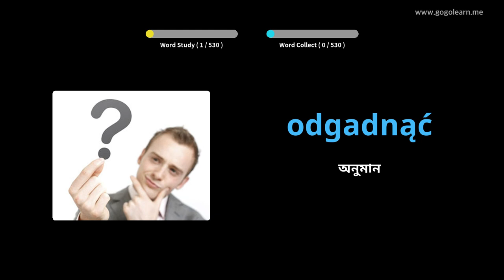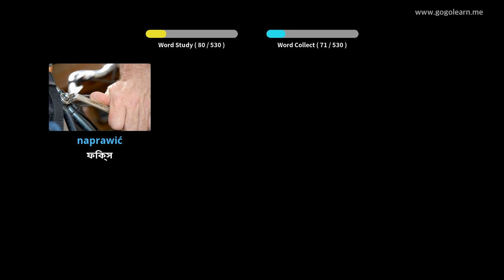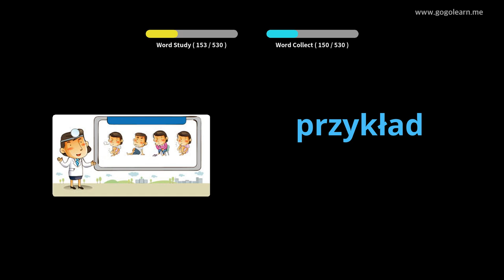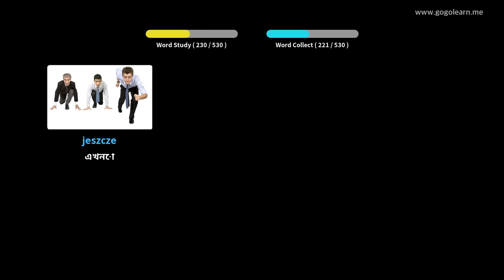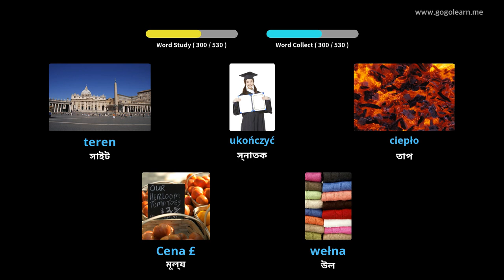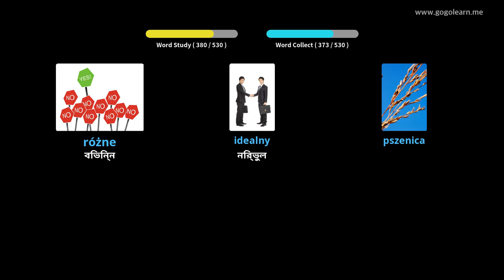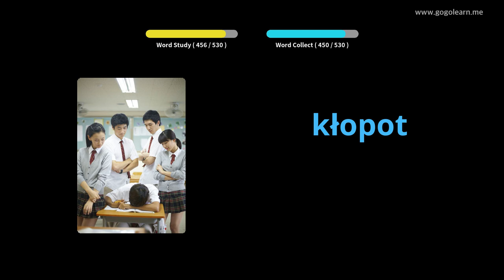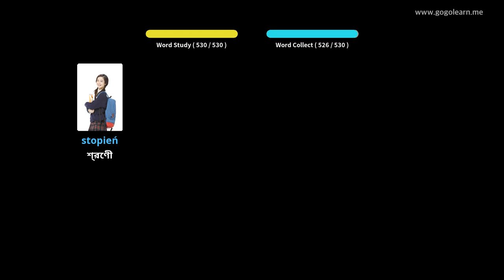পোলিশ শব্দভাণ্ডার বেসিক মাধ্যমিক বিদ্যালয় | Golearn